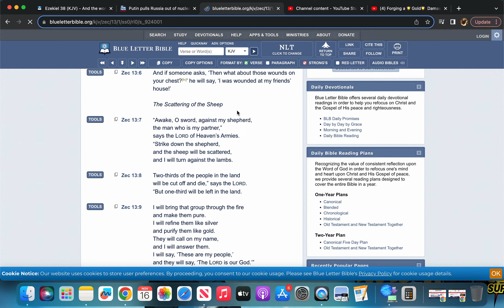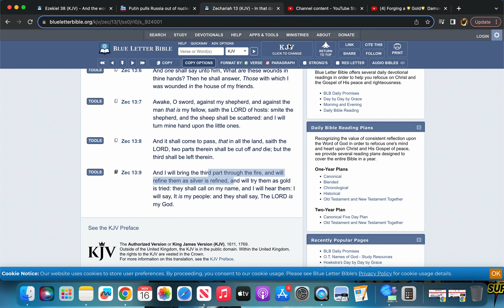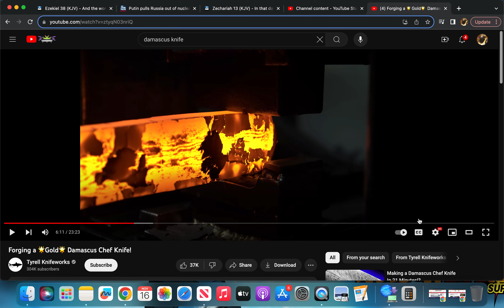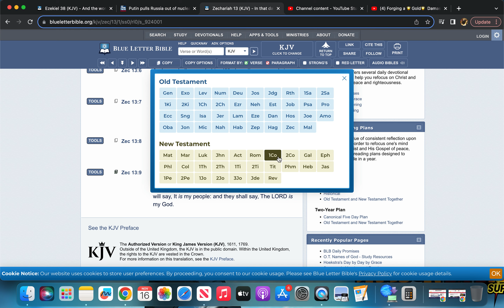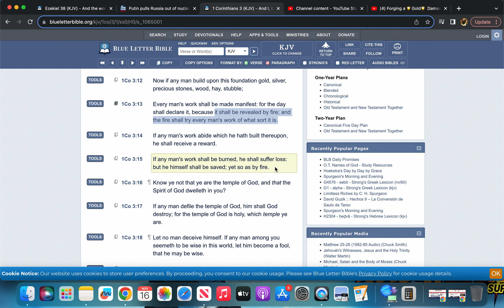I Highly Recommend Watching Blacksmith Type Videos